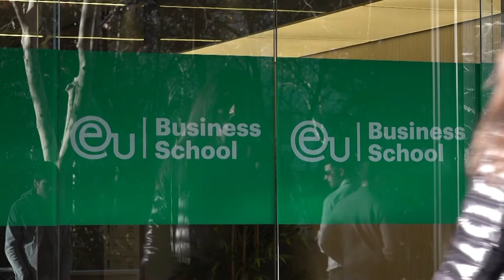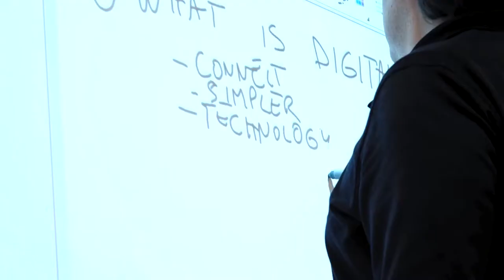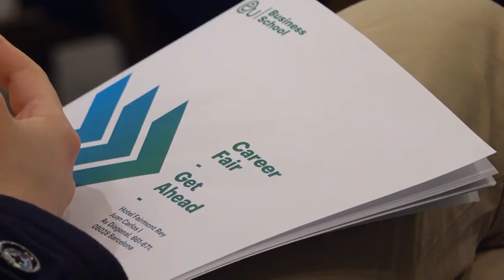EU Business School: The EU Experience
If you’re planning to studybusiness in Europe, EU Business School (EU) has campuses on the Mediterranean coastline, in the foothills of the Swiss Alps and in Germany’s economic capital. We provide a top-notch business education plus the opportunity to experience four unique and enriching locations. EU’s dynamic and hands-on learning approach, high-caliber faculty and international educational environment shapes the business leaders of tomorrow.